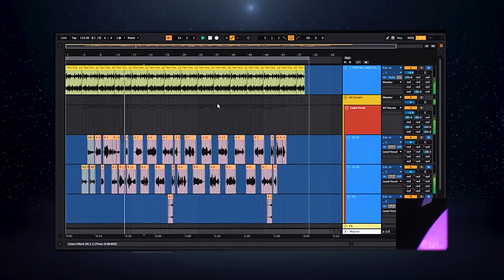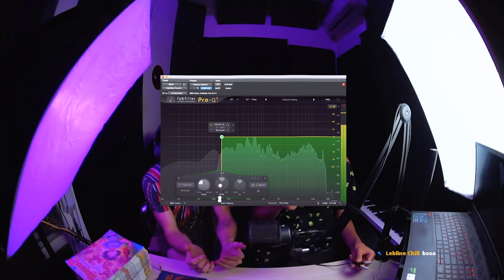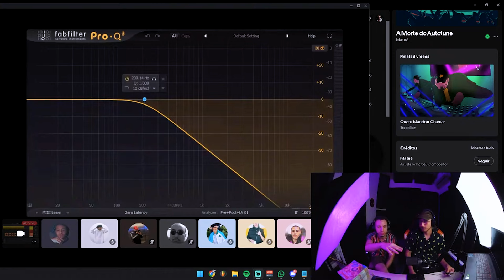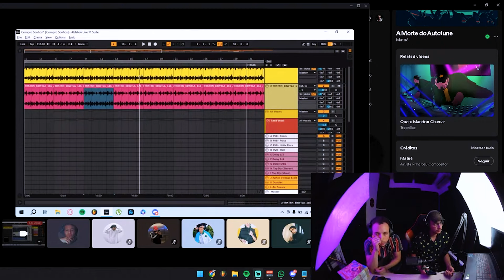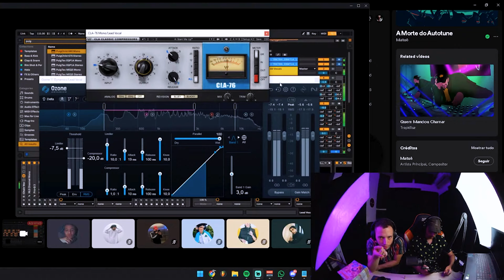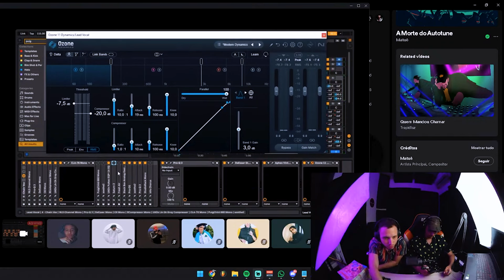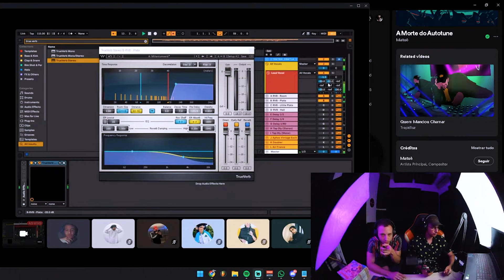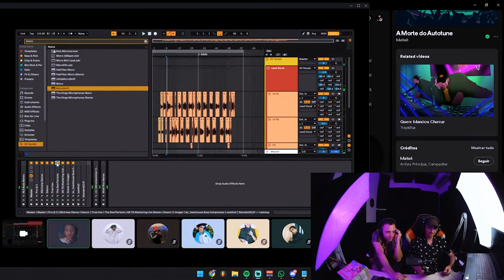DICAS PRA MIXAR TRAP COM VOZ E VIOLÃO ACÚSTICO 🎻 MIXAGEM HOMESTUDIO PRO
Arthur ajuda o aluno Laiazin a melhorar sua mixagem de trap com voz e violão, veja dicas de plugin e processamento pro seu rap acústico. Este é um trecho de uma live do Homestudio Pro, nossa comunidade de ensino de produção, mixagem e masterização, seja nosso aluno!

👨‍🦳 Apoie o canal:
● Seja membro: Acesso à mais de 70 lives gravadas + Emojis exclusivos + Prioridade de resposta em comentários!

👀 Conecte-se conosco!

Edição: @_eduude_